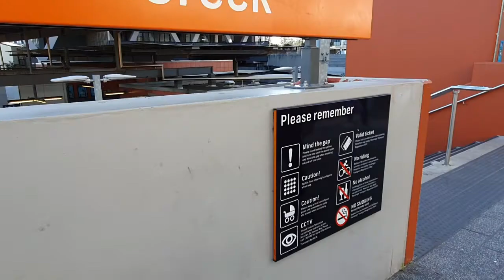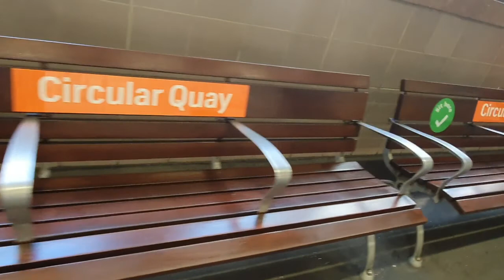TARA NA PASYAL TAYO (TOURING THE MOST FAMOUS LANDMARK IN SYDNEY , THE OPERA HOUSE) TRAVELED BY TRAIN